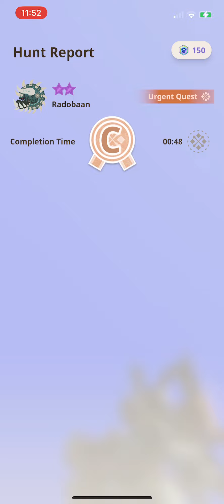[MH Now] Chapter 3 Urgent Quest ~ Tracking Training 7*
I still don't like Radobaan. However, I finally got a Gunlance up to Grade 7. So I'll be using one going forward.